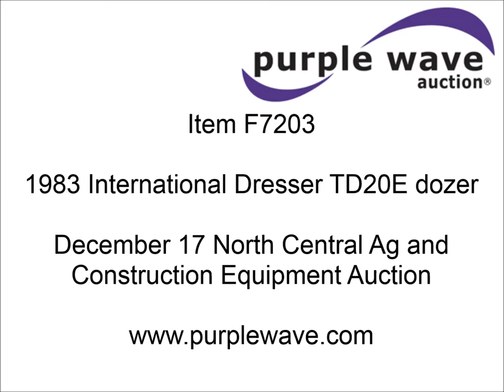1983 International Dresser TD20E dozer for sale | sold at auction December 17, 2013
SOLD! North Central Ag and Construction Equipment Auction

1983 International Dresser TD20E dozer
1,054 hours on meter
Hour meter replaced in 2009 at 9,000 hours
International V800 eight cylinder turbo diesel engine
225 HP
Powershift transmission
3F-3R gears
900 hours on rebuild
Canopy
ROPS serial 2021U6478
Suspension seat
Front and rear work lights
Rear screen guard
Engine enclosures
Two speed differential steering
135" SU-dozer blade
52.5"H dozer face
Reversible cutting edge
Lifting eye
Tilt
Rear hitch
Pin
Allied WBL direct drive winch
80,000 lbs capacity
Approx. 200&#039;L x 1 1/8" diameter cable
Serial AW8LP1N1779H51
Auxiliary hydraulics
(2) additional hydraulic valves
Rear rock guards
Dry Rails undercarriage
(5) bottom rollers
22"W single grouser tracks
62,000 lbs. base operating weight
Cutting edge replaced four years ago
Track frame bushings and seals replaced in November 2013
Engine has low oil consumption
Two work lights damaged
Formerly used as winch tractor only
Serial 4460007U032637

It was located in Broken Bow, NE, and we sold it to the highest bidder for $33,000.